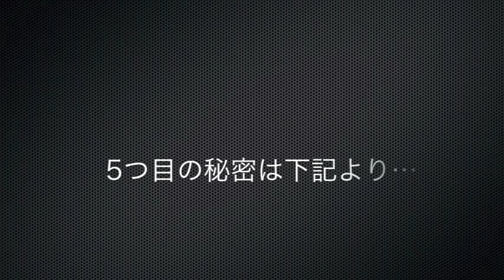超スゴい引き寄せの法則のやり方No4『受け取る=◯◯』ありがとうが引き寄せの決め手？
【無料エナジー付きメルマガ】**読むだけで自動的にゴキゲンな人生が手に入る秘密のゴキゲン通信；

今なら「罪悪感無しにお金を手に入れる秘密のビデオ（約120分）」を無料プレゼント中！

【Mr.Mゴキゲン地球計画とは？】

TEDxICUにも登壇し、世界中で活躍するモミアゲ聖人ことMr.Mが
日本ではなかなか入手不可能な人生をゴキゲンにする「裏ワザ」を
分かりやすくエキサイティングに届ける番組です。

量子力学に基づいた潜在意識の書き換えから、
エキサイティングな瞑想法、ストレス無しの
コミュニケーションや、脳機能を高めるサプルメントや
ハーブ、身体の毒素を一瞬で排出するデトックス、
そして、PC1台で世界放浪しながらビジネスをする極意など、

学校や会社では教えてくれないけど「ダイレクトに」
人生をゴキゲンにしてくれるツールなどを
何よりゴキゲンにシェアしていく番組です。

【大好評のYoutube】

【河本真/MR.Mプロフィール】

1988年、神奈川県相模原市生まれ。
1日3時間だけ働く数社の経営者&オーナー。
学生時代に違和感を感じ、起業し、仕組み化に成功。

現在は、ハワイとカナダをメインで家族で世界中を回るライフスタイルを満喫中。

何社経営しようが、働く時間は週21時間までがポリシー。

アウトバウンド支援事業、機能性アパレルの通信販売事業、起業支援事業、
男性向け精力増強スクール事業など多岐にわたるニッチなジャンルで
独特のビジネスセンスをもとに働かないで働く仕組みを構築。

グループ会社には、国内初のドローンなどの最新テクノロジーを駆使した
日本一エキサイティングなPV制作会社や、
少ないアクセスでも爆発的な反応率を叩き出すエナジーライティングを指導する
オンラインスクール会社、スピリチュアルグッズ販売会社、
日本人に愛とエナジーを届ける移動販売プロテインショップなどがある。

独自の「ゴキゲン主義」をもとにセンス良く、
とにかくゴキゲンなライフスタイル(ゴキゲンな自己満足の副産物としての結果、
人に貢献して喜んでしまう循環や仕組み)を楽しむ人が世界中に増えるよう、
さまざまな角度とアプローチで日々活動中。

累計360万再生をされ、日々多くの方にインスピレーションを与えている。

《河本真を詳しく知りたい方》

《もっと頑張らずに人生を楽しみたい方》
人生を自動的にゴキゲンにするオーディオブックストア：